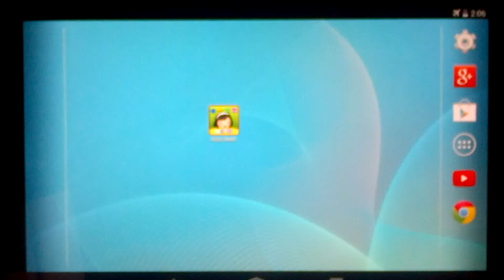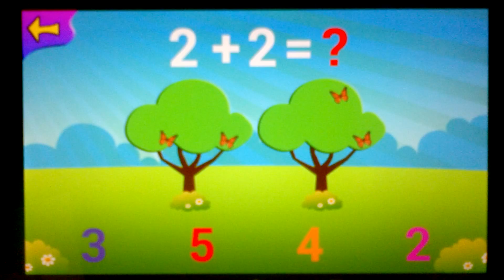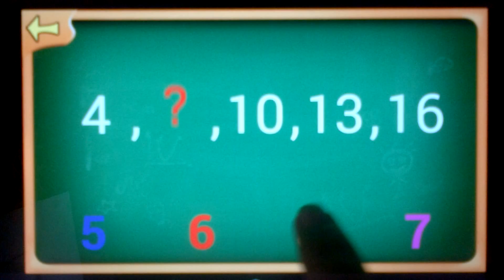kids Math Game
Easiest and interesting way for your kids to learn :
* Name Numbers
* Count
* Compare and Find minimum and maximum number
* Add
* Subtract
* Sequence
Wouldn't it be just wonderful if you find these all within a single app, and the best part is the app is free. Now your phone will be teacher for your preschool kids and will teach how to count, as well as comparing two numbers and find minimum or maximum number.
Number are spoken in a very sweet and clear language. So your kids will learn how to pronounce numbers also.
Here your kids will learn sum and subtraction in very funny way.

SPECIAL REQUEST: If you have any issues or suggestions, please write to our SUPPORT instead of negative reviews as we cannot respond directly to reviews. We will response the same day.